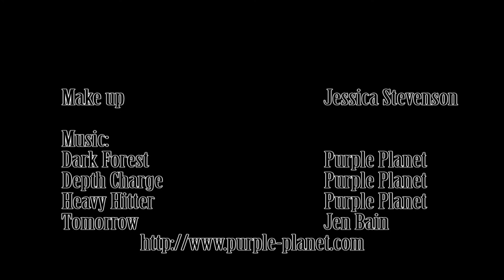In Darkness Bind Them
The 'Pilot' episode of a series I was writing. Likely will be the only episode as it was for college work :D

Special thanks to Jen Bain for music, Donna Mill for the bow, Rachael Ward, Manon Jesus and William Turner for helping at last minute